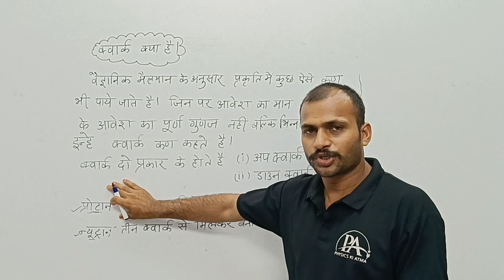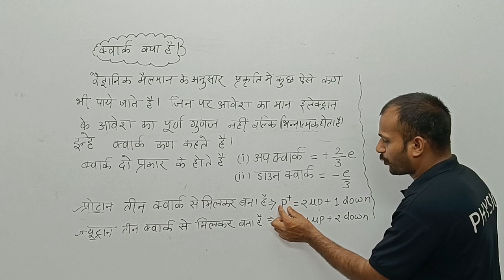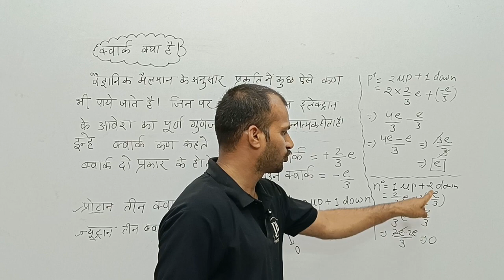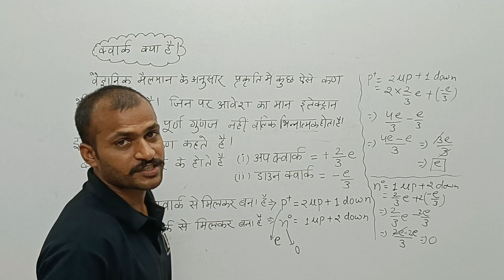Quark in Hindi || Quark basic II Full explanation of quark education quark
concept of quark. types of quark quark kya hota he. # quark ko kese samjhe
# quark in Hindi
quark in English
# full explanation of quark